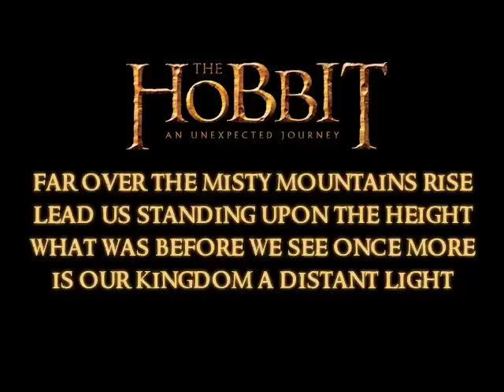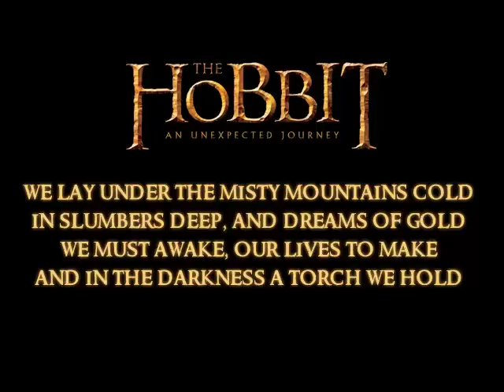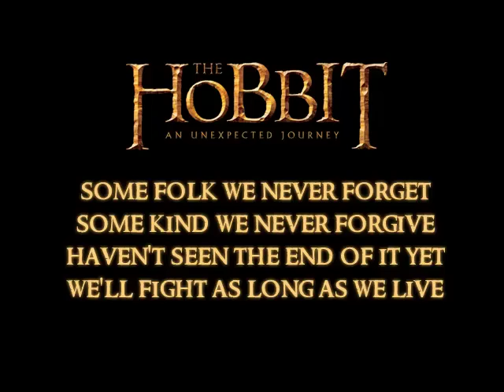The Hobbit Soundtrack - Song of the Lonely Mountain & Lyrics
This song, which is performed by Neil Finn, is part of the movie "The Hobbit - An Unexpected Journey", directed by Peter Jackson.